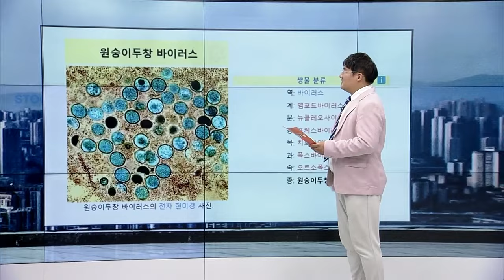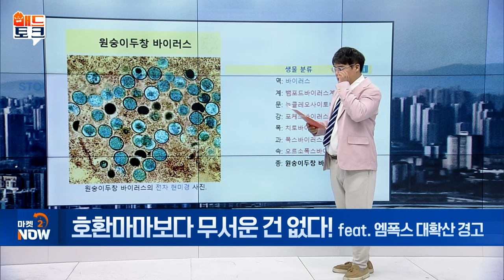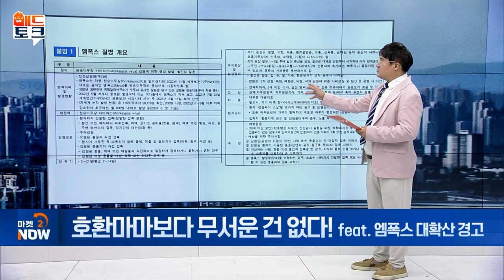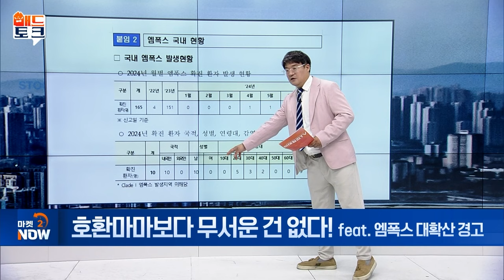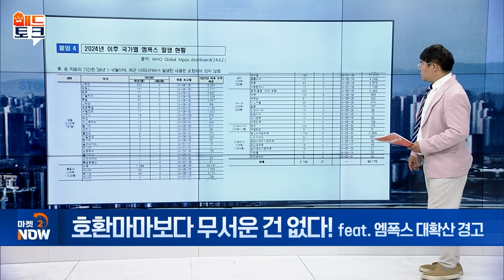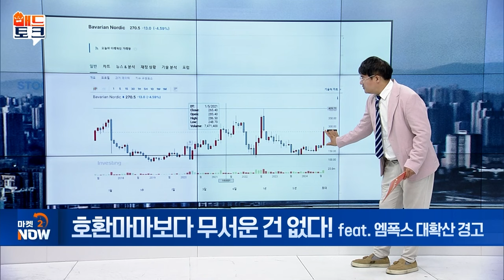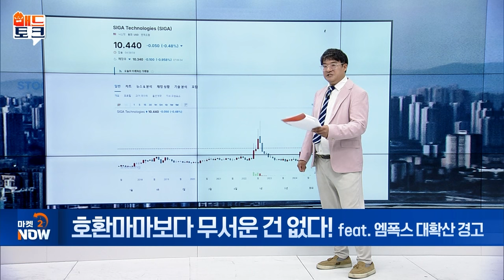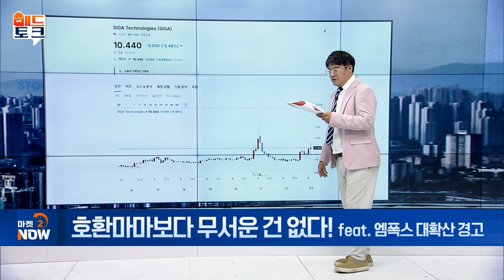호환마마보다 무서운 건 없다! feat. 엠폭스 대확산 경고 [매드토크] | Market Now (20240820)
주제1. 엠폭스 확산 공포! 백신 관련주는?
- 천연두 백신, 엠폭스 최대 80% 예방 효과
- 질병청 "천연두 백신 3천502만 명분 비축"
- FDA 허가 천연두 백신 ACAM2000‧JYNNEOS